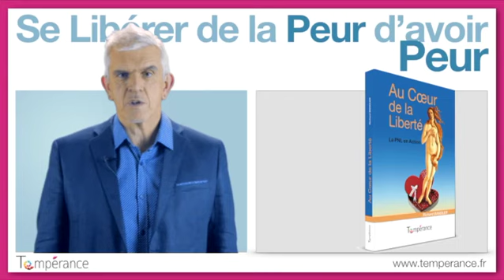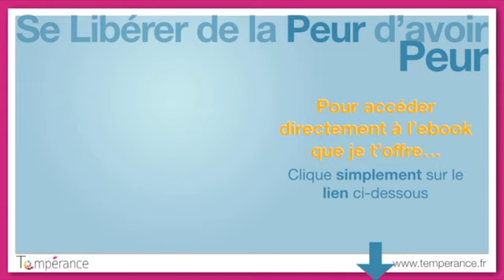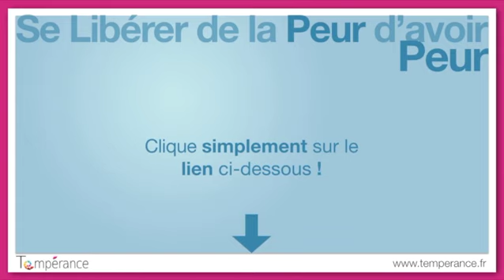Se libérer de la Peur d'avoir Peur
Si vous vous êtes déjà trouvé dans une situation où vous avez éprouvé de la peur en anticipant un évènement négativement avant qu'il ne se produise, alors j'ai la solution pour remédier à ces peurs anticipées !